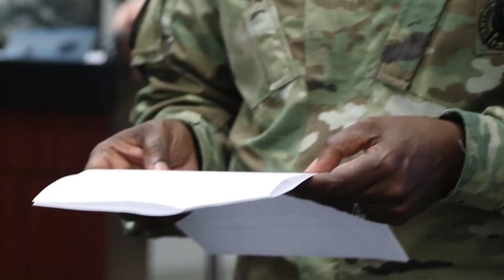NURSES WEEK CLOSING CEREMONY FEATURE